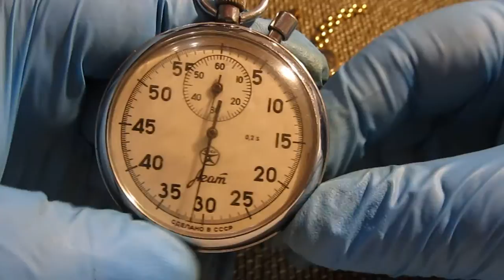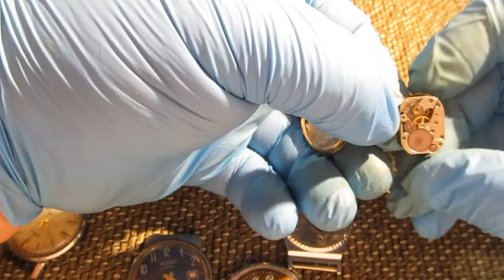Різні годиники СССР на продаж.